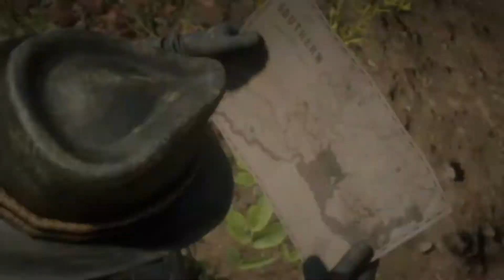Red Dead Redemption Fails - 1000 Ways To Fail In The West Part 5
Red Dead Redemption 2 failures, is an ongoing Gaming Series.
We intend to experiment -  join us as we play Rock Star's Western Game!

Whats to expect?
Basically all the crazy stuff we get up to and the stunts we try to implement and see if we can break the barrier, and go where no cowboy/gal has gone before.